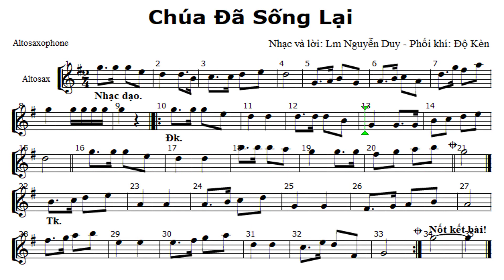024.b.Chúa Đã Sống Lại (Lễ Chúa Phục Sinh) – Altosaxophone – Độ Kèn – Âm Nhạc Thái Hòa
HALLELUIA -  HALLELUIA – HALLELUIA!
(Mến tặng 3 đội kèn (xin dấu tên) thân yêu đã yêu cầu và Mến tặng các đội kèn các bạn yêu quí)
* Bài này gồm 5 clip: Clip tổng + Altotsax + Trumpet, Clip Baritone và Clip Bass.
* Kí hiệu trong bài: Đk – là câu Điệp Khúc, Tk - là câu Tiểu Khúc tức  là câu 1, câu 2 hoặc 3,…
* Danh sách phát này gồm các bản nhạc - Các bè của một dàn kèn được phối khí đơn giản nhất và dễ thổi nhất có thể. (Bè Bass tôi dùng khóa Son cho mọi người dễ đọc).
* Đây là nơi lưu trữ một số bản nhạc tôi phối khí để tặng các bạn, nhằm thuận tiện cho việc tự học của các bạn. Các bạn vào đây để nghe bài (bè) của mình. Hoặc  tải bè của mình về điện thoại sẽ tiện cho việc học nhiều nơi không có tín hiệu mạng Internet.
* Cách học hiệu quả nhất:
- Chia bài thành những câu nhỏ, chỗ mà ta lấy hơi (Khoảng từ 2 đến 5 hoặc 6 ô nhịp,… lấy chỗ ngân dài làm chỗ hết câu), khi đọc ta luôn giữ nhịp cho mình bằng cách gõ nhẹ theo phách – theo nhịp hoặc dập bàn chân nhẹ theo phách theo nhịp.
- Đọc câu 1 nhiều lần. Thuộc câu 1 rồi sang câu 2 tiếp theo. Thuộc câu thứ 2, ta ghép câu 1 và câu 2 nhiều lần thật kĩ. Đọc hòa với nhạc.
- Tập đọc sang câu 3, thuộc câu 3 rồi ta lại ghép từ đầu (1+2+3). Đọc nhiều lần cho kĩ rồi ta tiếp tục sang câu 4. Thuộc câu 4 rồi ta ghép từ đầu (1+2+3+4). Được rồi ta tiếp tục sang câu 5, Thuộc câu 5 rồi ta ghép 1+2+3+4+5. Kĩ 6 câu rồi ta để đó, tập sang câu 6, ghép từ đầu, …
- Chúng ta học kiểu cuốn chiếu, đến đâu thuộc đến đó các bạn nhé. Nói và thấy thế thì cho là rất cầu kì, rất lâu nhưng thực tế học kiểu này sẽ nhanh thuộc, nhanh gấp 10 lần các bạn đọc tràn lan cả bài các bạn ạ.
- Các bạn cố gắng học tập kĩ, đọc thuộc nhuần nhuyễn, thổi trơn tru nhuần nhuyễn càng nhiều lần càng tốt các bạn nhé. Nhất là những chỗ khó ta càng phải thổi riêng chỗ đó kĩ nhiều lần hơn.
* Bè Altosax và Trumpet thường là bè chính (thường đi chung giống nhau) nên dễ học. Nhạc trưởng xin lưu ý đọc kĩ bè cho anh chị em bên Baritone – Tenol – Trombone – Bass. Đây là những bè khó thuộc lòng và khó đọc. Nhất là bè Baritone  cần chăm sóc nhiều nhất.
* Ghi chú: Sau (3 con số) số thứ tự 00x là các âm: a = bản tổng phổ, b = Bản dành cho altosaxophone, c = bản dành cho trumpet, d = bản dành cho Tenol và Baritone, e = Bản dành cho Basib. Như vậy mỗi bài ít nhất có 3 clip. Ví dụ: Tất cả các bài có 3 số ở đầu 001 là bài 1, tất cả các bài có số 002 là bài 2, … Các bài có số 008 là bài số 8,…
* Nếu bạn chưa thông thạo nốt nhạc xin tải bài tập này về làm. Làm 2 hoặc 3 bản chưa thông thì xin hãy làm thêm 2 hoặc 3 bản nữa rồi chắc chắn các bạn sẽ đọc thông nốt nhạc trên khuông nhạc! Khi vỡ bài các bạn không phải ghi tên nốt ở dưới nữa!
* Anh Chị Em nào cần bản nhạc của các bè hoặc cần trợ giúp, trao đổi gì thì xin liên hệ với mình bằng cách gửi Mail, nhắn tin qua FB hoặc Commen ở dưới clip mình sẽ hồi đáp nhanh nhé!
Mến chúc các anh, các chị, các em và các bạn là thành viên các Hội Kèn luôn vui, khỏe. Luôn bình an hạnh phúc và luôn tìm thấy nhiều niềm vui, niềm vinh hạnh trong ơn nghĩa Chúa trong công việc phục vụ nhà Chúa mà ta đang làm – Nguyện xin Chúa trả công bội hậu cho mọi người và gia đình ở đời này và đời sau - Amen!
Độ Kèn xin trân trọng!